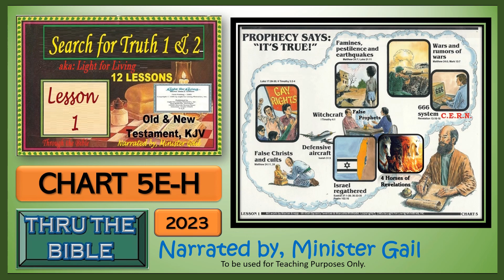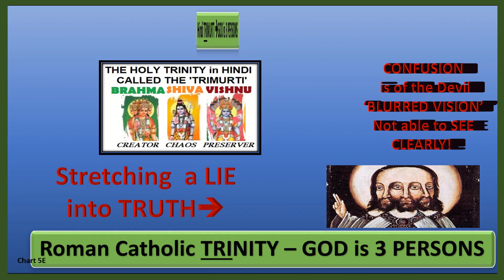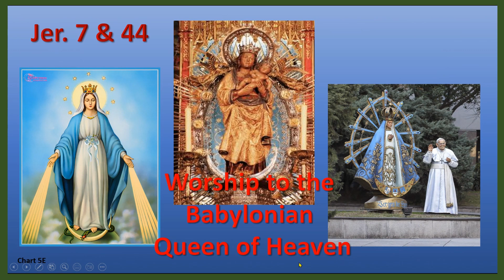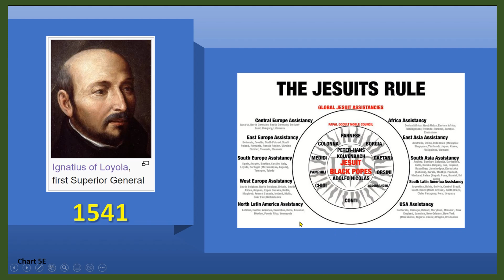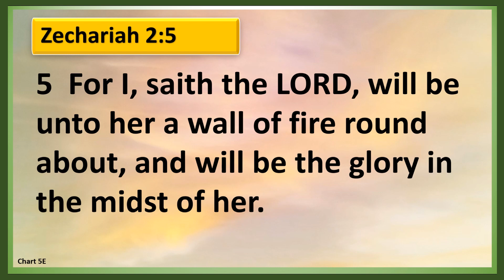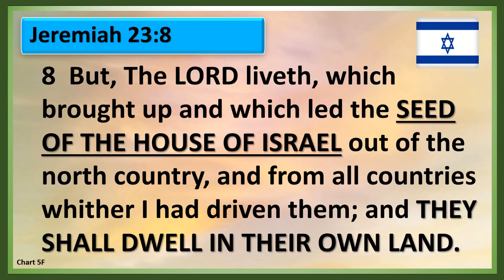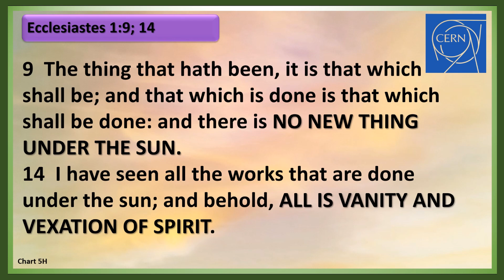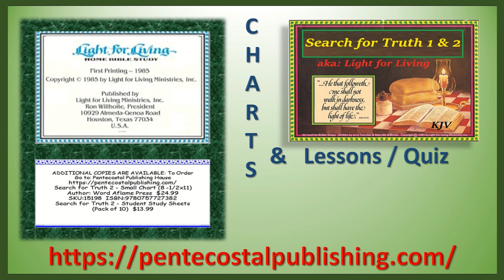SEARCH FOR TRUTH 2 Bible Study, Lesson 1 Chart 5E-H, PPH.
1/23/2023 ministergailapostolic jesus acts baptism Lesson 1 Chart 5E-H. The truth behind Trimurti/Trinity doctrine, 4 horses of Revelations, Israel regathered at end of Gentile Times, 666 C.E.R.N.
Search For Truth 2 Home Bible Study; aka: 'Light for Living'. These 12 Lessons prove how the Bible came directly from LORD God [HaShem] to us, passing from Moses ~1520BC Orthodox Jewish Version to Dead Sea Scrolls to 1600 KJV . The original writings from the TaNaKh are recognized today as the Old Testament.  Because of the Scribes meticulous care in copying and preserving Scripture, we are certain that it is completely accurate and authentic.   Order all teaching Charts, DVD, Student Materials for Study & Quizzes from PPH About my Channel: 3/3/1986 Min. Gail was baptized[H2881/H1324/G907] IMMERSED water in NAME of LORD JESUS CHRIST & filled w/Holy Ghost w/speaking unknown tongues: Acts 1-22. JUDEO-APOSTOLIC teaching. SEARCH FOR TRUTH 2 LESSONS for Home Bible Study. MIN. GAIL CHANNEL